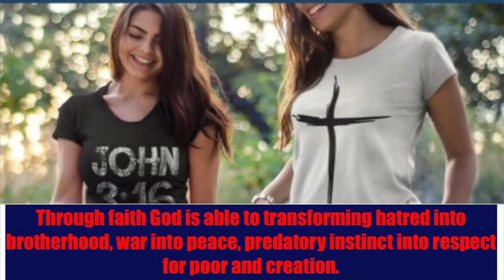God will make a way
October 2nd 2022   XXVII Sunday of O.T.

Dear brothers and sisters, the Gospel of Sunday, October 2nd, could prove to be the keystone for getting out of the crises in which humanity finds itself at the beginning of the third millennium. In fact, neither ideologies nor technology or  economic development are shown to be able to heal the wounds of this poor world. It is necessary the faith that “takes into the field" God Himself with the greater power of His Love, capable, as Pope Francis reminds us daily, of "eradicating" evil from the human heart,  transforming hatred into brotherhood, wars into peace, predatory instinct into respect for poor and creation.